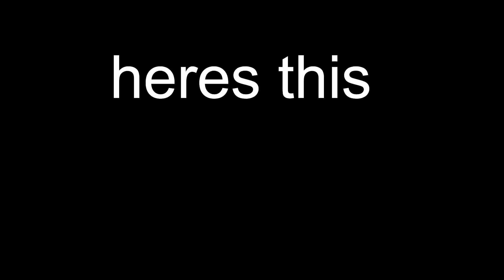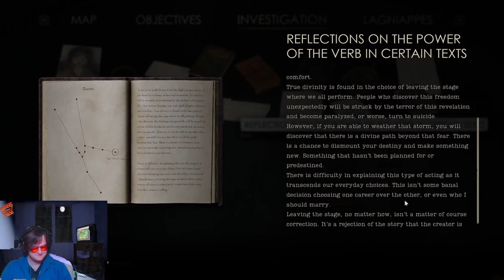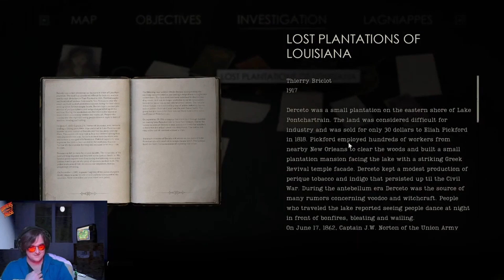Burning Swamps and Shadow Men | Alone in the Dark (2)